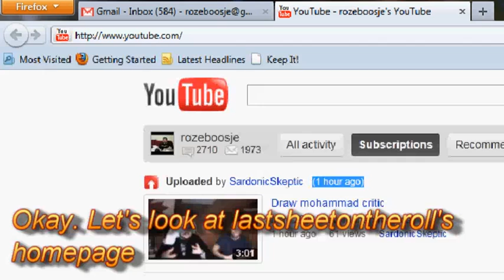Trying to stay up to date? LOL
aaaaaaaaarrrgggghhhhh